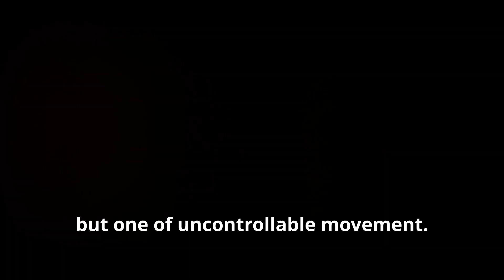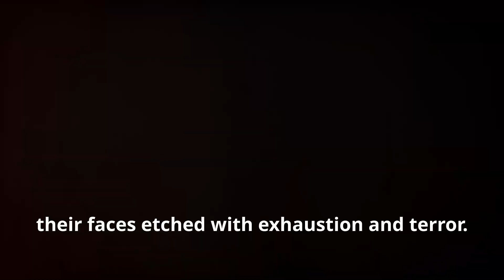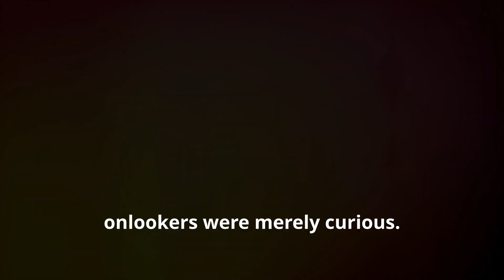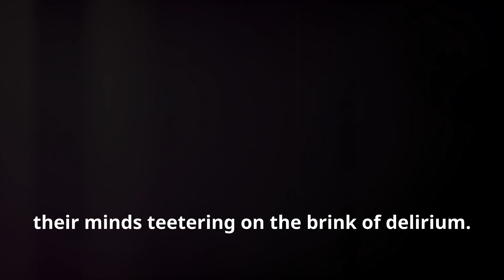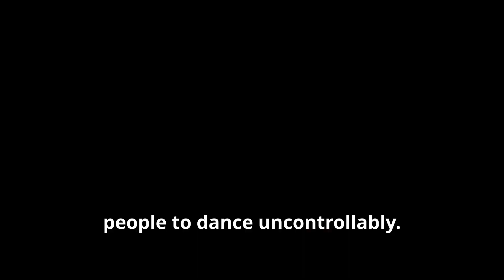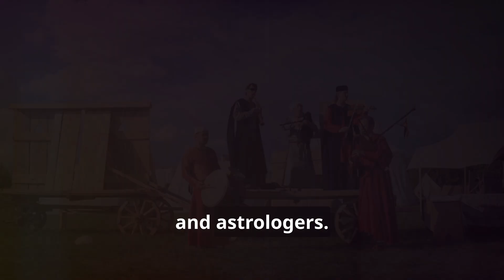The Mystery of the Dancing Plague: A Medieval Madness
Discover the chilling tale of the Dancing Plague of 1518 in Strasbourg, where an uncontrollable urge to dance gripped men, women, and children, leading to exhaustion and terror. It all began with Frau Troffea's erratic dancing in the streets, capturing onlookers' attention and transforming curiosity into unease.

As more people joined, the city descended into chaos, with superstitions fueling the community's fears. Explore the physical and mental toll on the dancers and the desperate measures taken by authorities to find a cure. Was it divine punishment, mass hysteria, or toxic mold? Unravel the mystery in this historical enigma.

OUTLINE:

00:00:00 The Enigma of the Dancing Plague
00:01:46 The Spark
00:03:09 The Spread of the Mania
00:04:20 The Theories and the Aftermath